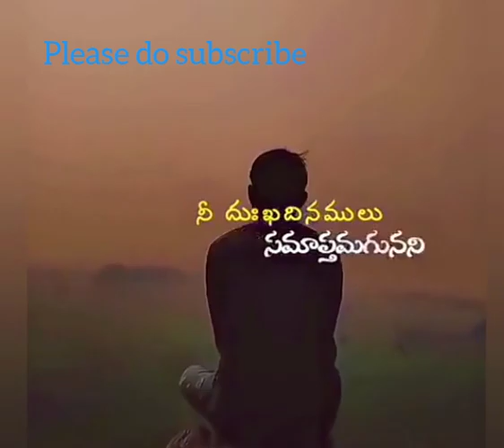ఒంటరి అయిన వాడు .....